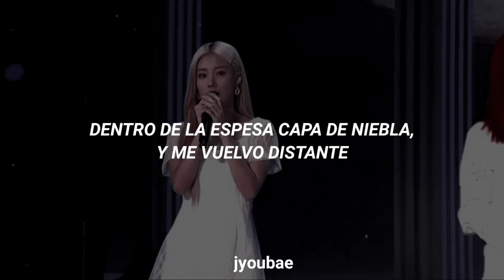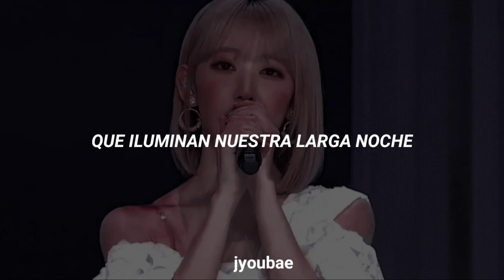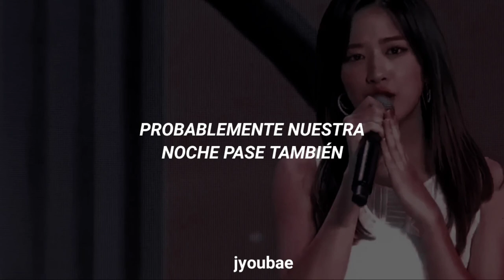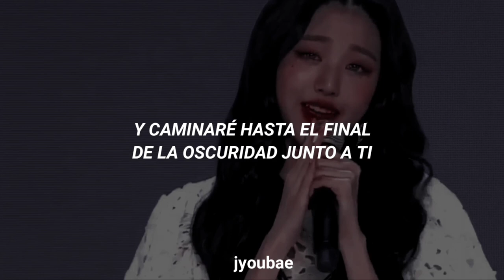IZ*ONE - Someday (sub. español)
⁂ Es muy importante que me avisen
si tuve algún error ⁂

ღ Si desean alguna canción es importante
que estén suscritos al canal, o de lo contrario su pedido no será tomado. ღ

Canción: Someday
Album : Bloom*Iz
Artista : IZ*ONE
Fecha de lanzamiento : 2020

☁twitter☁ (aunque no lo uso xd)

ლლლლლლლლლლლლლლლლლლლლლლლლ